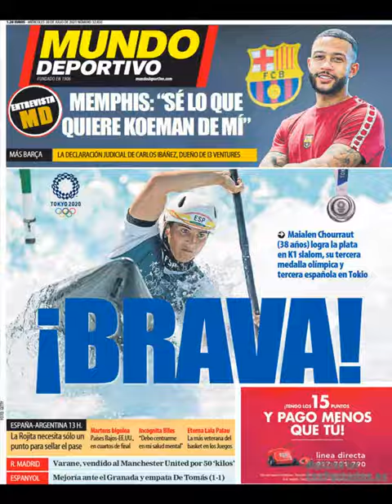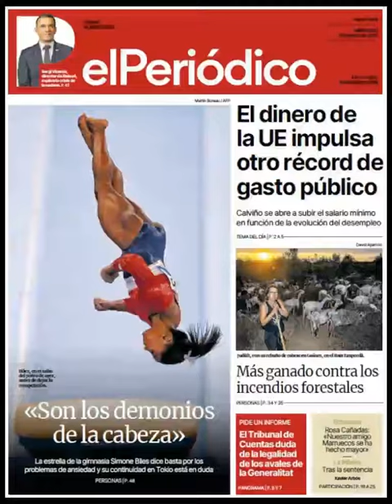Noticias Miércoles 28 Julio 21 Principales Titulares Portadas Diarios Periódicos España Spain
Principales Titulares de Noticias en Portadas Diarios Periódicos Españoles del Miércoles 28 de Julio de 2021 ¿Que le Parecio este día?